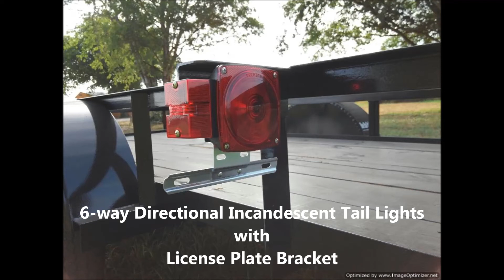5 x 8 Standard Single Axle Utility Trailer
Model 5X8STD688

New 5' x 8' Single Axle Utility Trailer for sale, 2015 Centex Trailer

a. Coupler 2" Atwood
b. DOT Safety Chains. Standard
c. Wrapped Tongue 3 x 2 Angle Iron
d. Jack 2,000 lb set back Jack
e. Size of Deck 5' wide (60") x 8'
f. Type of Deck 2" Painted Pine
g. Axle(s). Single 3500# lb axle, no brake
h. Tires and Rims 205/75D15 6 ply BIAS ply tires (NEW) on 15" Silver MOD Rims (NEW)
i. Fenders. Round Smooth Fenders
j. Loading Options. Ramp lip and board catch
k. Lights. Standard Incandescent Directional Tail/marker lights

Cash Price - $825.00 Plus Taxes, Registration & Dealer fees
Sales Price - $866.25 Plus Taxes, Registration & Dealer fees

To leave a deposit on a trailer to hold it or to order one copy this